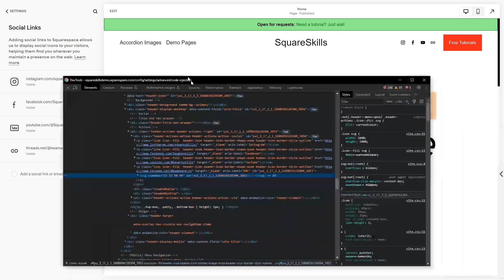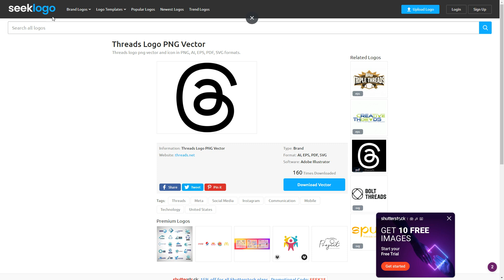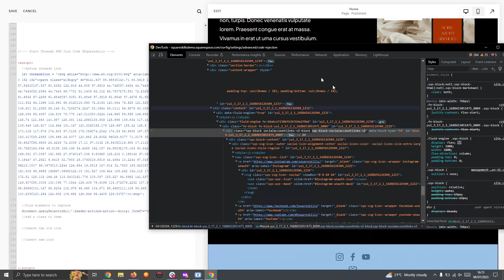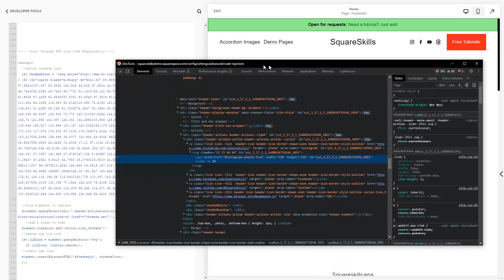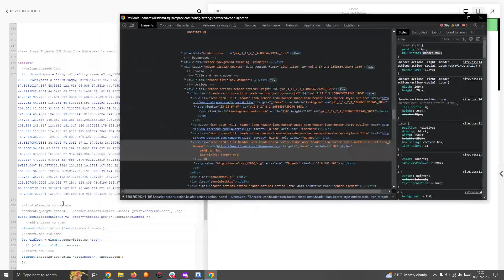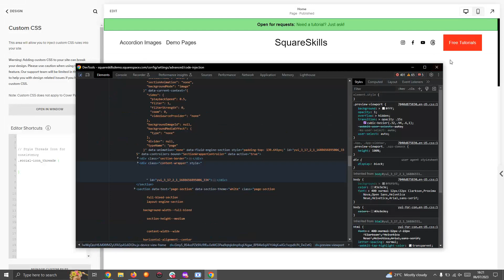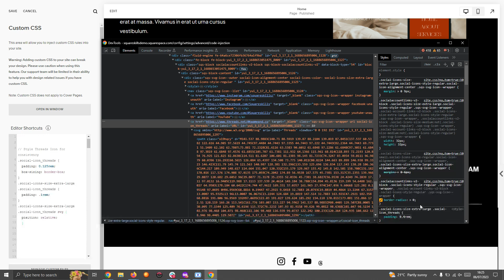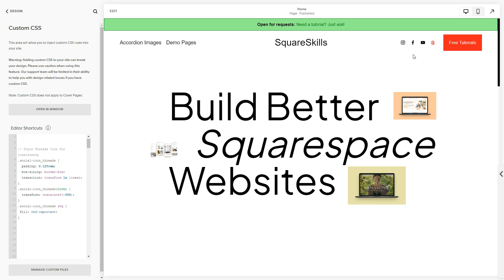Fix Instagram Threads Icon For Squarespace + Style Custom Header and Social Links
Meta just released their Threads app but there's currently no social media icon for it built into Squarespace 7.1 or Squarespace 7.0.

I decided to quickly fix that today.

If my tutorials/tips have helped you, feel free to send me some coffee as a thank you :)

Here's the code used in the video. You can modify the properties to tailor it to match your branding and style - or take it even further.

Insert to Code Injection - Footer inside Script tags
NOTE: I have had to amend the code to be able to paste on YouTube. It should work but if not refer to the video and copy from there.

  //define threads icon
  let threadsIcon = 'SVGCODE HERE';

  //find elements to replace
  var elements = document.querySelectorAll('[class*="action--social"]  [href*="threads.net"], .sqs-block-socialaccountlinks-v2 [href*="threads.net"]');
elements.forEach(function(element) {
    //add a class to them
  element.classList.add('social-icon_threads');
  //remove the old icon
  let oldIcon = element.querySelector('svg');
    if (oldIcon) oldIcon.remove();
  //insert new icon
  element.insertAdjacentHTML('afterbegin', threadsIcon);

Insert into CSS:

// Style Threads Icon for consistency
.social-icon_threads {
  padding: 0.125rem; //adjust to your liking
  box-sizing: border-box;
// Match color to theme
.social-icon_threads svg {
fill: currentColor;